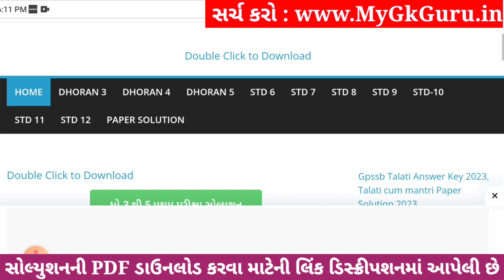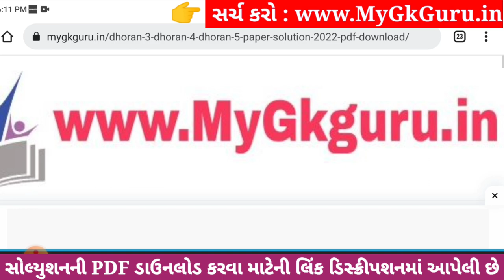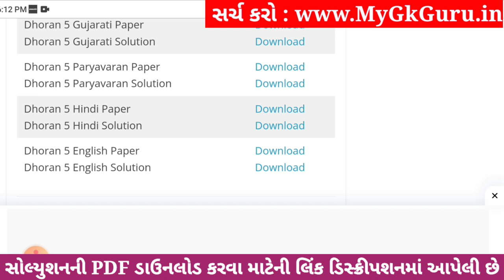Dhoran 5 English Paper Solution 2023 STD 5, Std 5 English Paper Solution 2023 40 Marks, Angreji